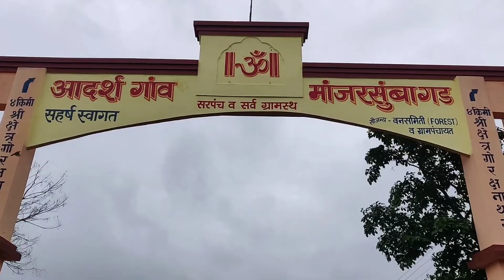Manjarsumba Fort Ahmednagar | मांजरसुंबा गड | अपरिचित किल्ला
मांजरसुंबा किल्ला हा १४व्या शतकातील निजाम शाहने बांधलेला आहे, ज्याने जवळच्या अहमदनगरमध्ये राज्य केले होते. मांजरसुंबा किल्ला हा 14व्या शतकात बांधलेला एक वास्तू आहे, ज्याचा उल्लेख जुन्या ब्रिटीशकालीन कागदपत्रांमध्ये केला गेला होता, परंतु तेव्हापासून तो इतिहासात हरवला आहे. किल्ल्याबद्दल अधिक जाणून घेण्यासाठी पूर्ण व्हिडिओ पहा.

Manjarsumba fort is a 14th-century structure built by Nizam Shah, who ruled in the nearby Ahmednagar. The Manjarsumba fort is a 14th-century structure built, which was mentioned in old British-era documents, but has since been lost to history.

व्हिडिओ आवडली तर नक्की लाईक करा 👍🏻 शेअर करा ▶️ आणि सबस्क्राईब करा आणि बेल आयकॉन 🔔  दाबा म्हणजे आमच्या नवीन व्हिडिओ चे उपडेट्स मिळत राहतील.